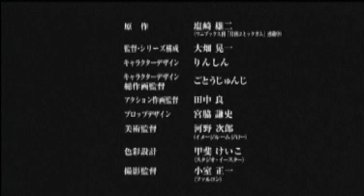Ikkitousen Xtreme Xecutor - Trailer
Il trailer della nuova serie di Ikkitousen che debutterà ad Aprile. Per maggiori informazioni consultate l'articolo su: